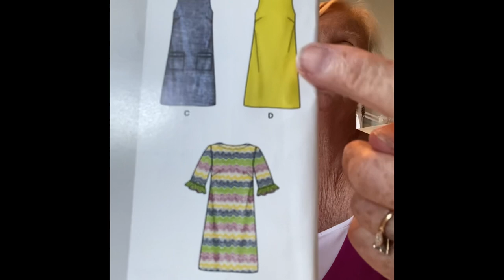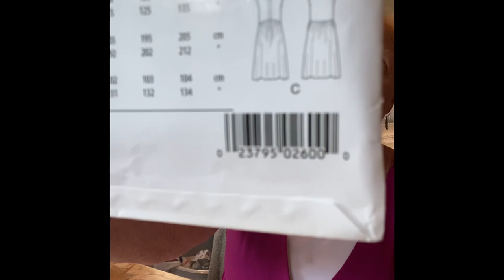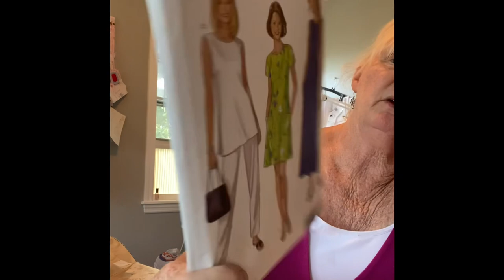Friday Sews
All the sewing I HAVEN’T been doing this week!